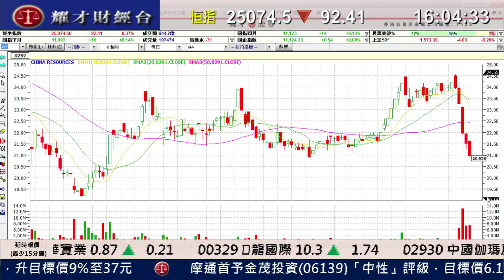耀才財經台 全日總結 葉不落 阮子㬢 ﹣恆指全日跌92點，國企反覆上揚升8點收市